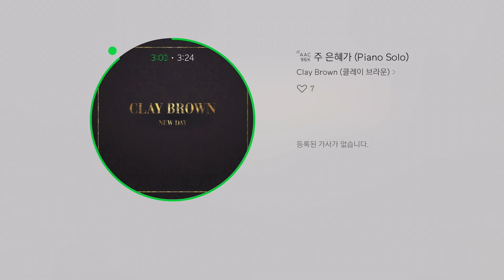주 은혜가 - 피아노 솔로 CLAY BROWN